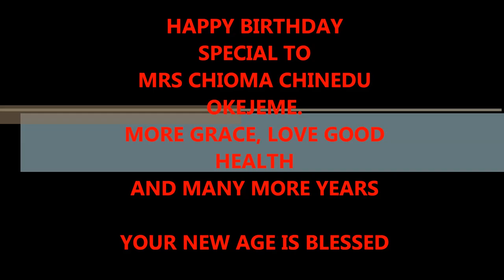Apinjo Oduma - Happy birthday To Mrs Chioma Chinedu Okejeme( lasted highlife music 2020 )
Mrs Chinedu okejeme special, lasted highlife music 2020